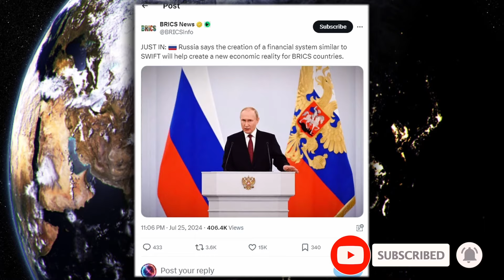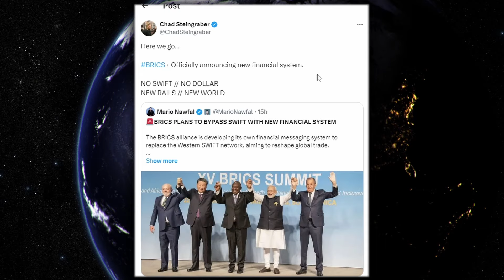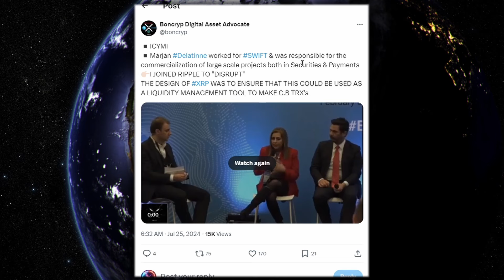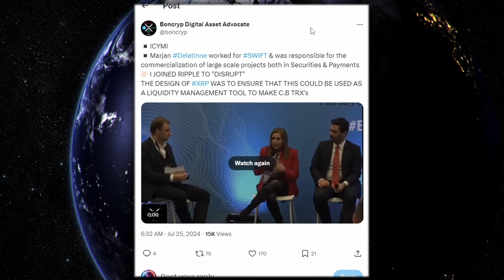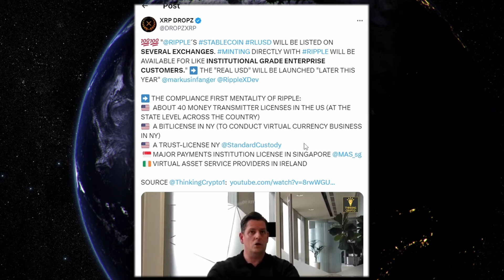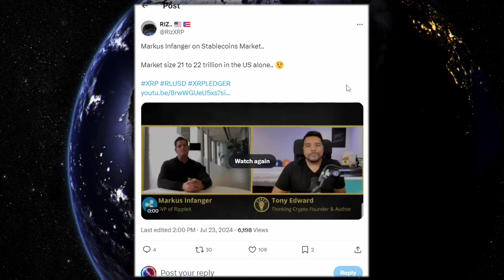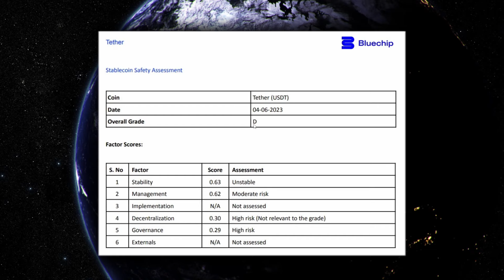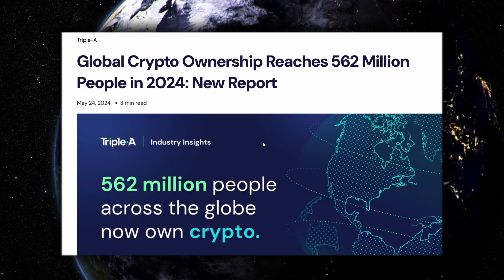XRP RIPPLE BRICS OFFICIALLY CONFIRM NEW FINANCIAL SYSTEM WITH NO SWIFT